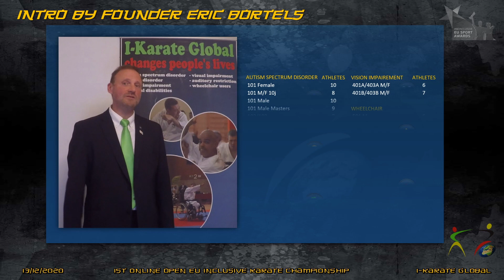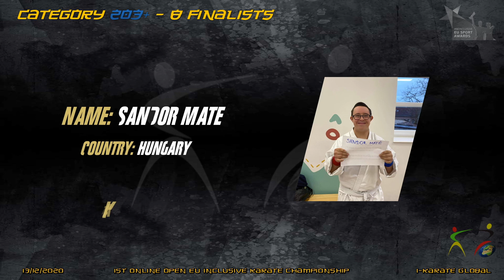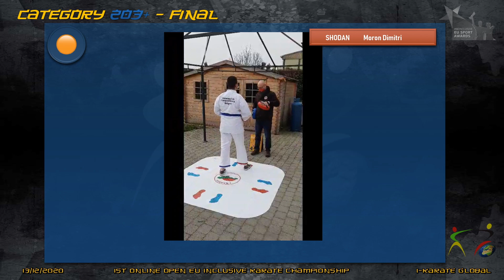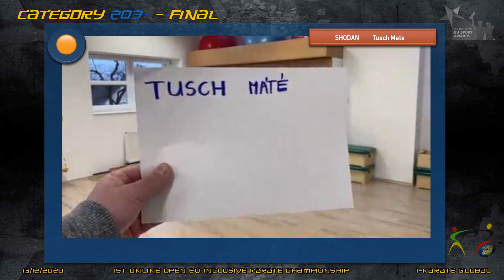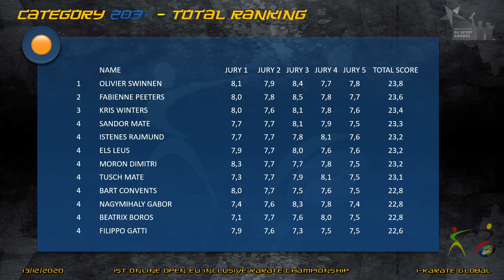OPEN EU IKG 2020 203+ Int Imp